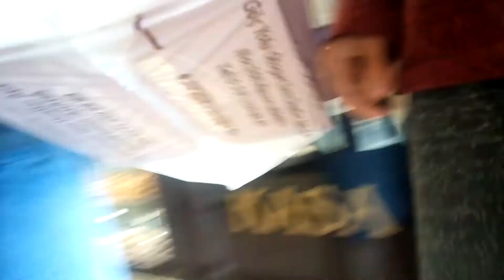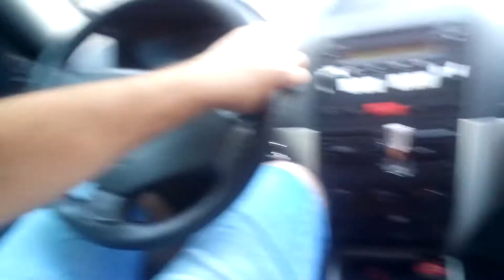Araba Bozuldu, Dağda Mahsur Kaldık - Ali'ye Doğum Günü Şakası (YEMEDİ)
Merhaba, ben Ensar Alp KRDGL
Bugün, arkadaşıma doğum günü şakası yapmaya çalıştım, şaka konusunda pek başarılı olamadım ama yinede arabamızın bozulup dağda kalmamız gibi ilginç olaylar yaşadık.
Yine her zamanki gibi güzel bir video yapmaya çalıştım iyi seyirler.

Eğer videolarım hoşuna gidiyorsa, byp yaparak(beğeni,yorum,paylaşım) bana destek olabilirsiniz.
Videolarımdan anında haberdar olmak için zile tıklayarak "kanal bildirimlerini" etkinleştirebilirsiniz.

Merhaba ben Ensar Alp KRDGL , Youtube Türkiye'yi seviyorum, insanlarla birşeyler paylaşmamı sağlıyor. Her geçen gün büyüyen bir KRDGL ailesi için yeni yeni videolar yüklemeye çalışıyorum. Kanalımda oyun / gaming , eğlence , meydan okuma / challenge , komedi , şaka , şarkı , vlog , montaj , tepki ve benzeri bir sürü video paylaşıyorum. Bunları yaparken çok eğleniyorum ve bir çok komik, eğlenceli anlar yaşıyorum.